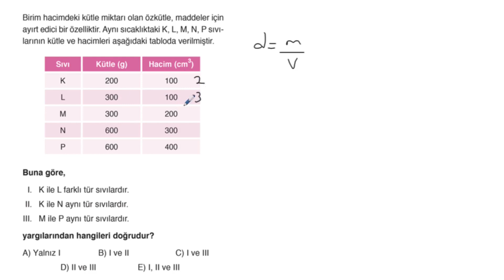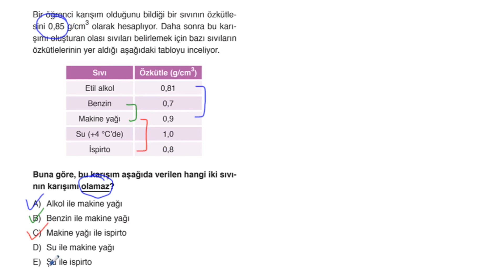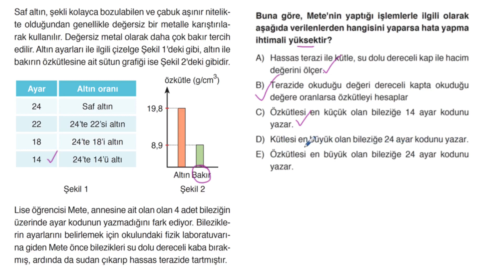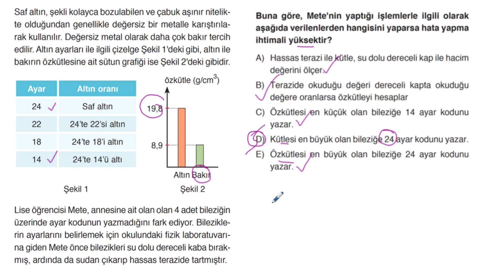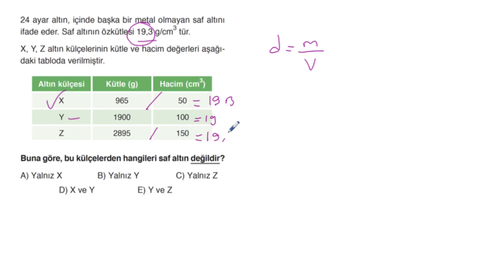POLİMAT YAYINLARI TYT FİZİK SORU KİTABI SAYFA*22-23